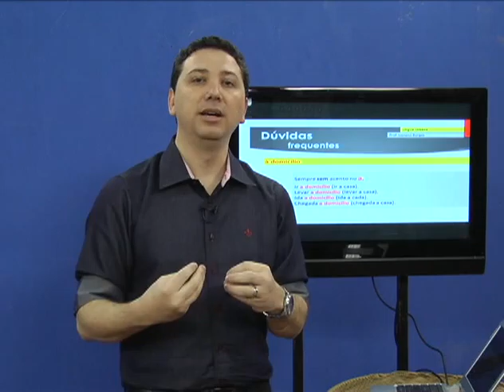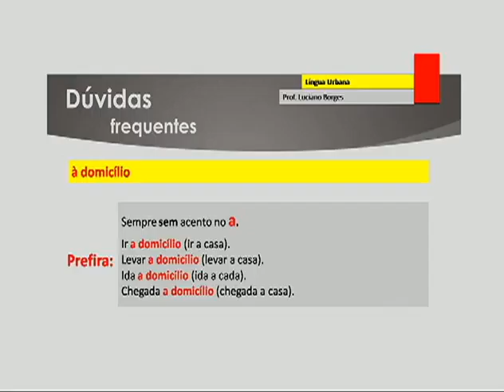Língua Urbana - Dúvidas Frequentes 3